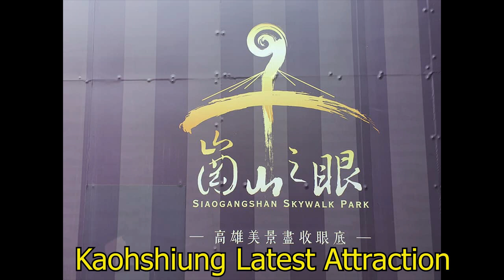Siaogangshan Skywalk park - Kaohshiung Taiwan Travel Highlights Ep 2 崗山之眼，高雄，台湾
If you have not seen

Siaogangshan, located between Gangshan and Yanchao Districts, covers 1.8 hectares of land.
Siaogangshan Skywalk Park features a 88-meter skywalk inspired by music. The cable-stayed bridge looks like a violin. Its steel cables symbolize violin strings, while the spiral staircases at the end represent a harmonica which seems to respond to the violin in a song.

Cost:
Taxi for 2 320 NT (fixed price) or take R68 bus at exit 1.
KRTC Gangshan southFare 60NT

Food Tasted:
1. Corn 50 NT
2. Sotong 110NT
3. Icecream 40NT